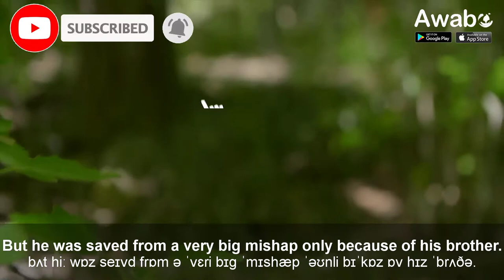Brakes Fail | English Stories | Awabe